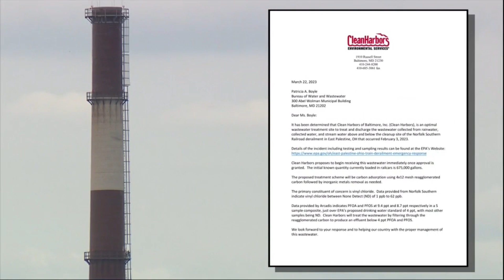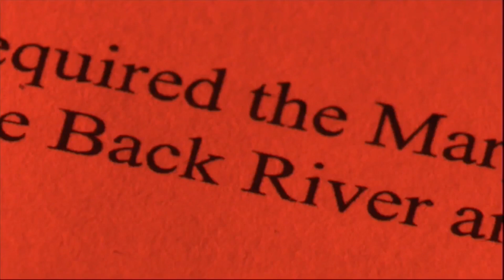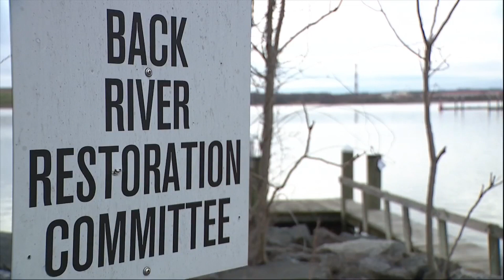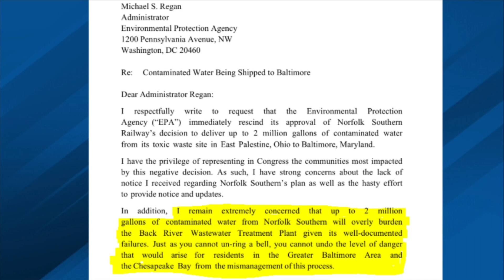Mayor blocks private company from releasing Ohio derailment wastewater into Baltimore system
Toxic water from the Ohio train derailment is on its way to Baltimore. The water is scheduled to arrive as early as this Thursday, but not if local and state leaders have anything to say about it.

From state lawmakers proposing emergency legislation, to city leaders introducing a last-minute resolution, there’s growing pushback against plans to have wastewater from the East Palestine train derailment site treated in Baltimore.

“If I have to stand in front of the train to stop it, I will do it because we need to eliminate this before it happens," said Delegate Ric Metzgar of Baltimore County.